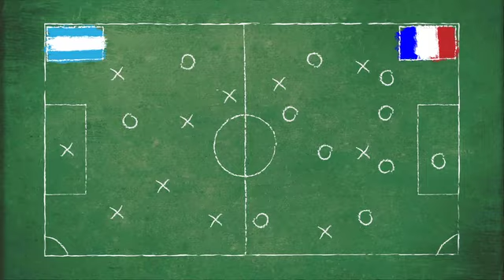Argentina Versus Francia: estamos en Octavos!